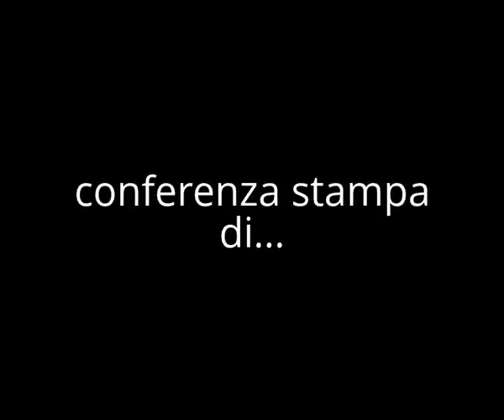Conferenza stampa a Somma Vesuviana (NA) di Polis Democratica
Circolo culturale "Vesevo"